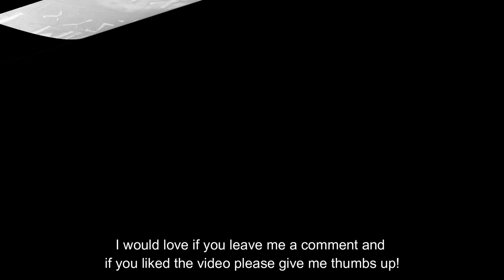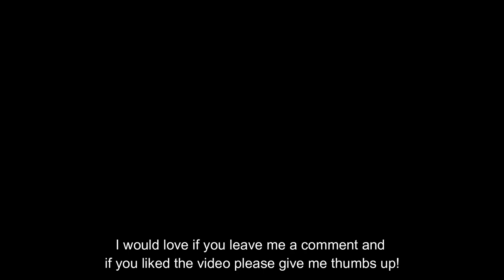Art journal page inspired by a layer a day challenge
This page is inspired by a layer a day challenge by France Papillion.
this month it´s about KonMari - and this week all about  "the new want".

ETSY SHOP

Supply list
Gesso clear and white, Modeling paste
Tissue paper
Stencil - dylusions Ranger
Infusions  – Blackcurrant, Magenta, Violet storms, Sleight Blue and Rusty car
Neocolor II – black
Inktense – Ink black
Stamps – viva  las vegas stamp
Archival ink – Jet black
Word stickers - france papillion